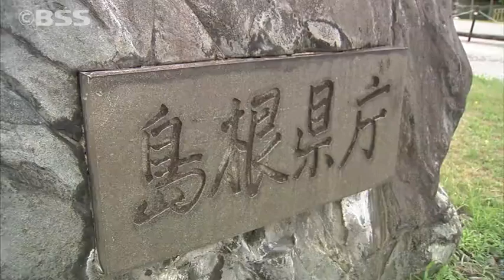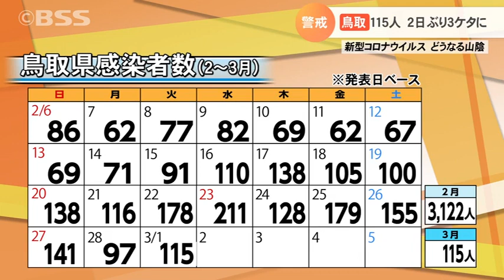【新型コロナ】増加 新たに島根県で130人、鳥取県で115人の感染確認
また両県とも３ケタに逆戻り。新型コロナ、新たに島根県で１３０人、鳥取県で１１５人の感染が確認されました。松江では、クラスターが２件発生しています。